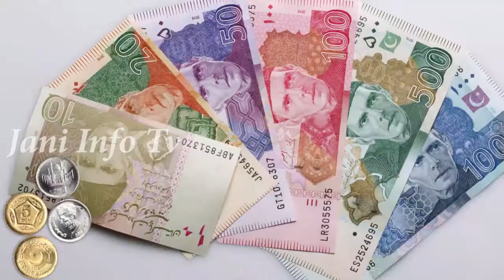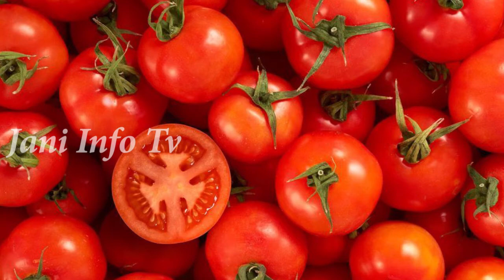Travel To Egypt | Full History And Documentary About Egypt In Urdu & Hindi | مصر کی سیر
Travel To China | Full Urdu Documentary And History About China In Urdu & Hindi | چائنہ کی سیر
Travel To Saudi Arabia | History And Documentary Saudi Arabia In Urdu & Hindi | سعودی عرب کی سیر
Amazing Facts And Urdu History And Documentary About Egypt
Asslamo Alaikum Aaj ham aap doston ko sair k lye lay kar jaany waly hen  aik Mulk Egypt ki Aor aaj ham Egypt kay Haseen o jamil nazaaron say Lutaf andooz honnay k saath sath Egypt ky un tamam hqaaiq aor Malomaat say parda uthaany ki koshish karen gay jo Egypt k bary men aaj say pahlay Urdu aor Hindi Zuban men YouTube par mojod nahe thay,

Aaj ki ye video agar aap dosto ko psand i ho to is video ko like Aur Apne dosto ke sath zror share krden, Agar aap ko Hmaari Videos Achi lagti hen Hmara YouTube Channel Jani info Tv Zaror Subscribe karen aor sath Bell Ka Icon bhi Press kar den ta k Tamam Videos k Notification aap ko Milty rahen,
Allah Nigeheban

This Video Is Owned by Jani info Tv.

Voice Over : Shahbaz Ahmad
Audio & Video Editing : Shahbaz Ahmad

ˍˍˍˍˍˍˍˍˍˍˍˍˍˍˍˍˍˍˍˍˍˍˍˍˍˍˍˍˍˍˍˍˍˍˍˍˍˍˍˍˍˍˍˍˍˍˍˍˍˍˍˍˍˍˍˍˍˍˍˍˍˍˍˍˍˍˍˍˍˍˍˍˍˍˍˍˍˍˍˍˍˍˍˍˍˍˍˍˍˍˍˍˍˍˍˍ